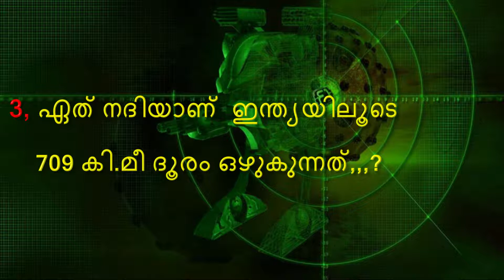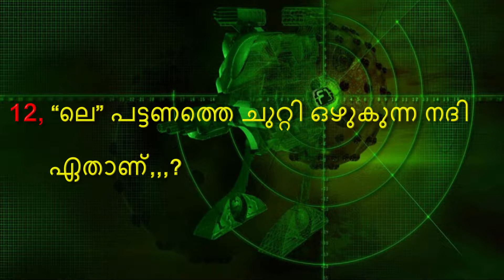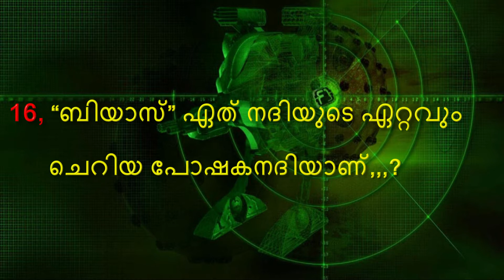സിന്ധു നദി / 16 ചോദ്യങ്ങള്‍ - 1 ഉത്തരം / INDUS RIVER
Syam's E Book